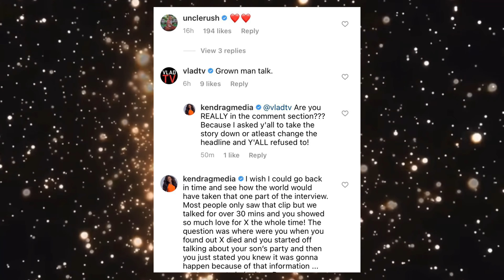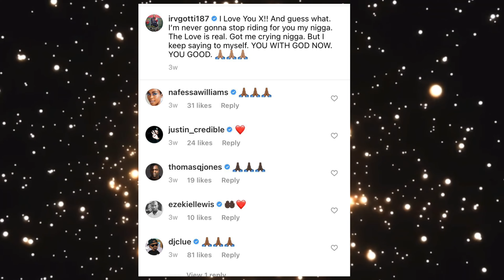Russel Simmons And More Reaction Irv Gotti Apologiezes To DMX Wife & Ruff Ryders For X Death Claims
Russel Simmons, Dj Vlad And More Reaction Irv Gotti Apologiezes To DMX Wife And Ruff Ryders For X Death Claims